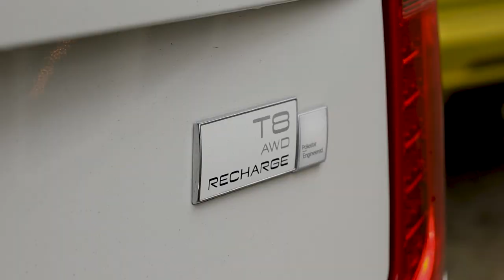Volvo XC90's Full Customized - (Car Experiences)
English subtitles are on the way!!

For the last six years, I have lived a life many could only consider a dream.

Cars, Esport Events and Gaming, all of this will happen on this channel. You'll see amazing reviews on the latest computer gear, some exciting highlights from my travels across the globe seeing the biggest and the best of all of the Esport events and will also see the stunning world of super cars.

My name is Marcella de Bie, the proud owner of a Tesla Model S 70D, a 30 year old professional (super) Car Reviewer, TV Host, Streamer and Luxury Lifestyle reviewer.